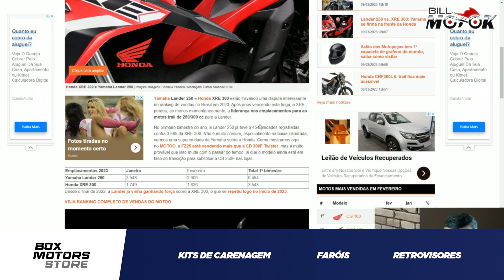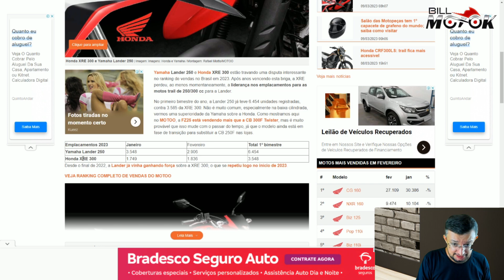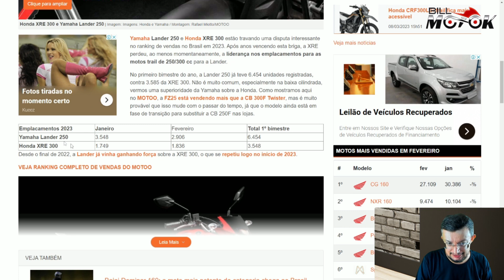XRE 300 Apanhando feio para a Lander 250, o que está acontecendo? Será que vem uma nova XRE por aí?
XRE e Lander o confronto continua e a Lander tem levado vantagem, o que será que está acontecendo? Tenho minhas teorias e vou te passar agora.

GRUPO MELC

Ego Motos Barra, Tijuca e Botafogo ZAP:
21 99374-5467 fale com o André.